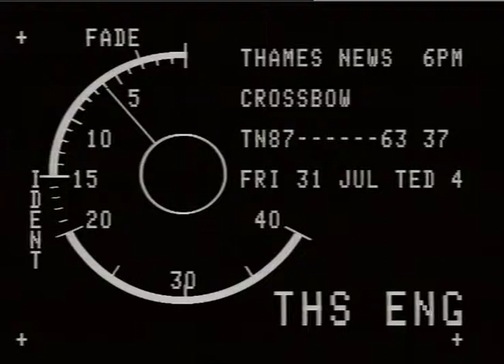ATTACKS. - CROSSBOW,Policeman.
THAMES NEWS. 31.7.87.CROSSBOW SHOOTING,YOUNG PC TONY GEARY,WHILE ON PATROL,S.LONDON.WALKIE-TALKIE R